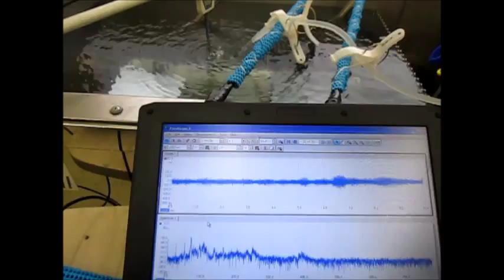流水式超音波洗浄（超音波シャワー）ultrasonic-labo